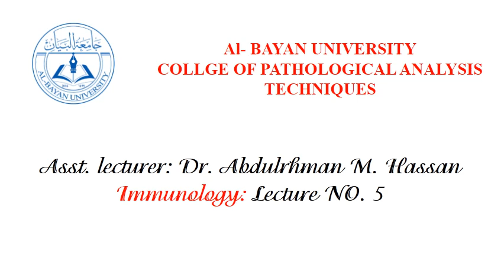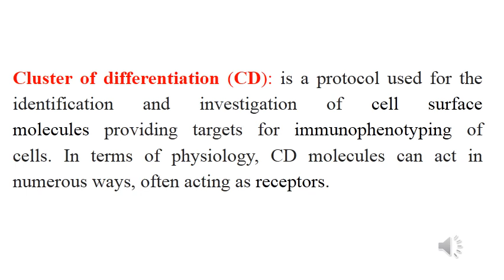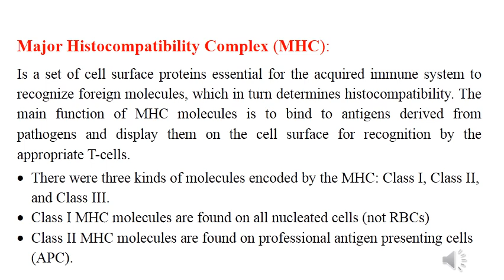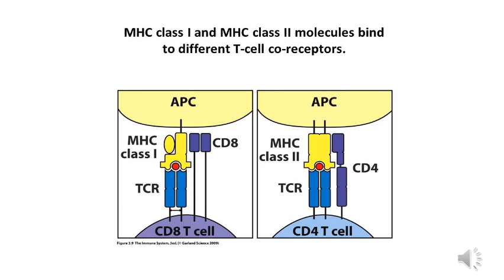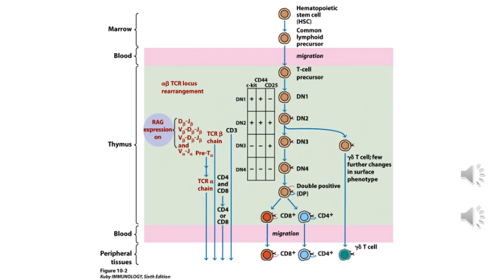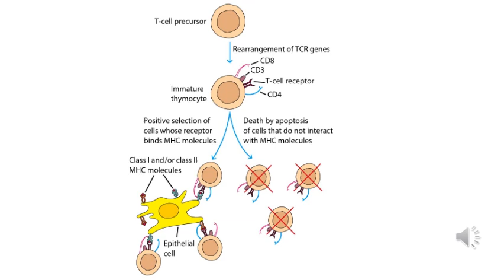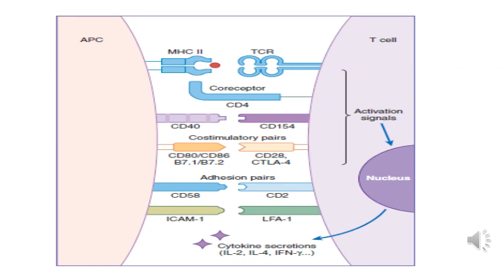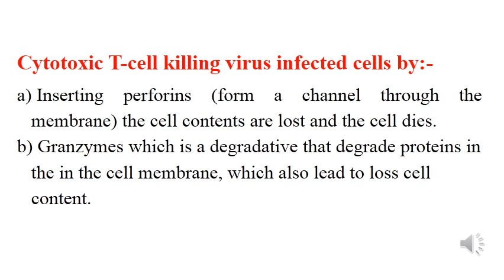دكتور عبد الرحمن Tcell